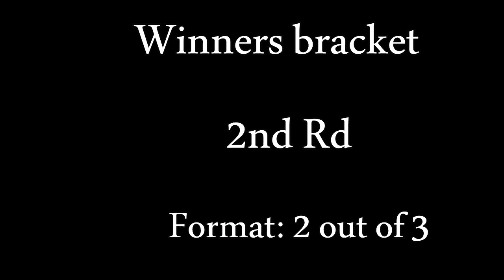MvC2 XBL Tournament # 5 [WB]: Phocus vs MrImportantMan .:5.13.23:. [Romneto Commentary]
Winners Bracket - 2nd Rd match.
This Tournament is dedicated to my longtime friend and fellow MvC2 player, Theo Crooks aka Taiga Knee who passed away recently.

There were 47 players in the tournament and there were so many intense matches, awesome comebacks and dope highlights. All will be uploaded.